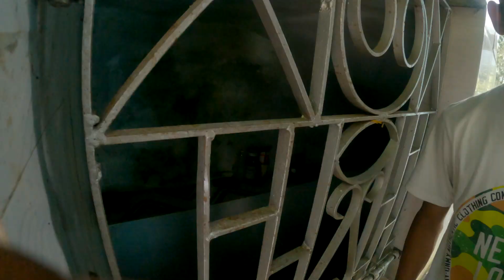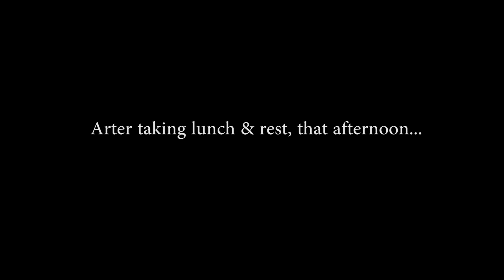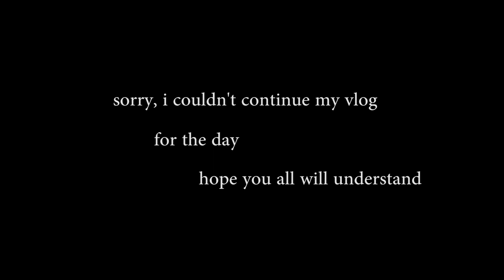Off beat place of West Sikkim,Kiwi 🥝, Elaichi ko bagan, Hee Patal